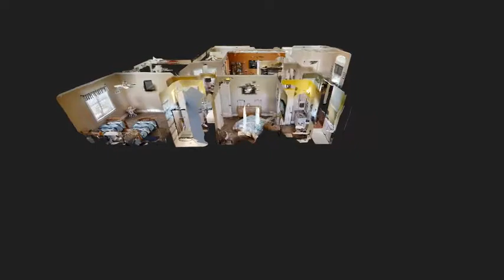17791 SW 61st Ln Rd Dunnellon FL | Juliette Falls | Executive Pool Home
Welcome Home features Open Split Plan | 3 Bed | 3 Bath | Den | Pantry | Laundry | 2 Car Garage | Lanai | Summer Kitchen | Screen Pool & Spa.